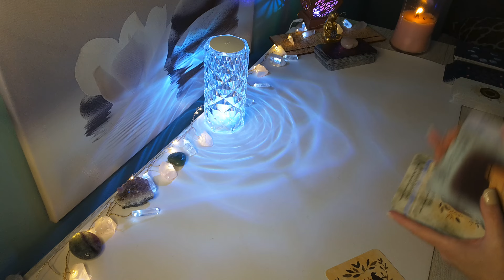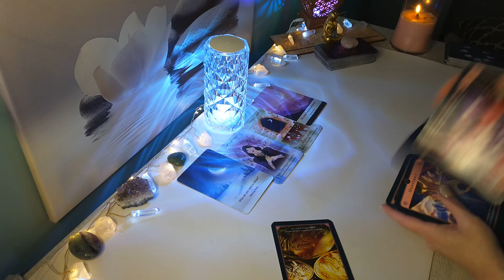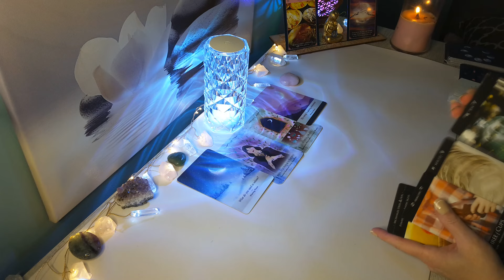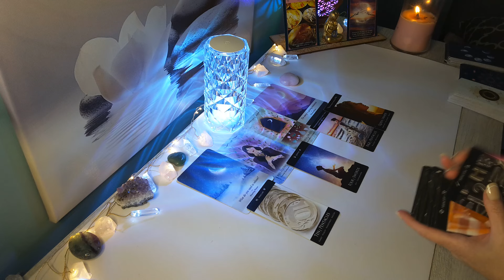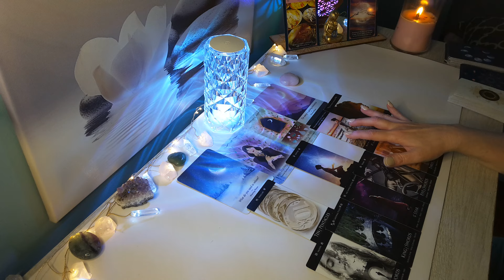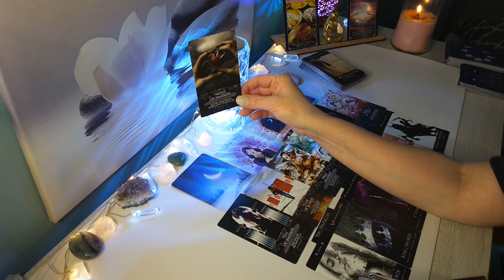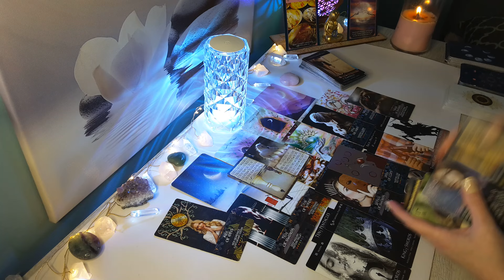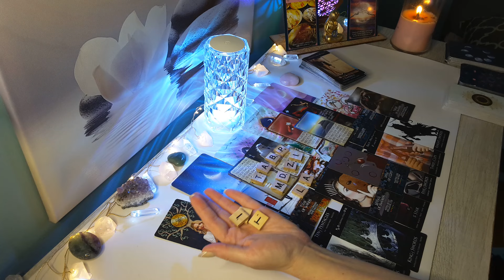🔮SAGITTARIUS💰❤️Tough Cycle is Over; Good News Coming in Fast, This is Your NEW Reality☘️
HI SAGITTARIUS, this is Sam and here is your Full Moon/Lunar Eclipse 2024 Reading! This is for SAGITTARIUS Sun, Moon, Rising & Venus placements.

🌸 Visit My Etsy Shop for a Personal Reading: